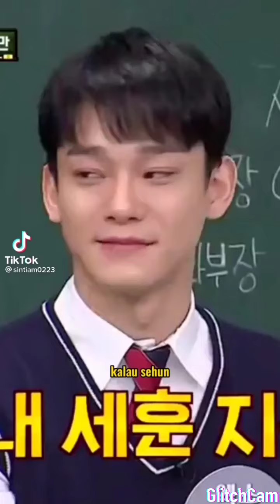Video Tik tok Oh sehun part 15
Oh sehun EXO